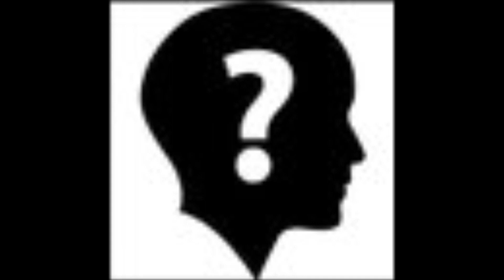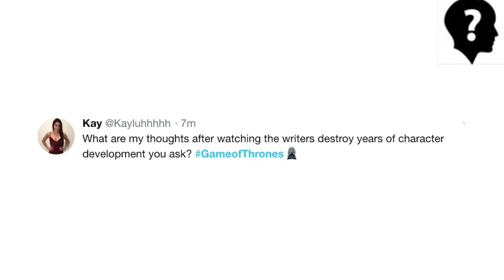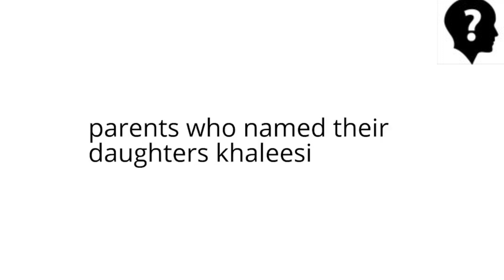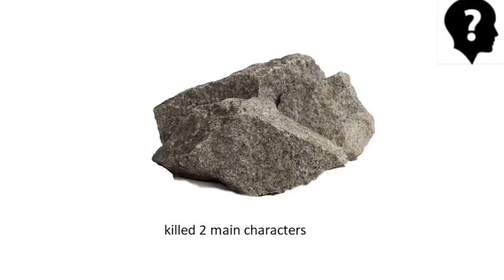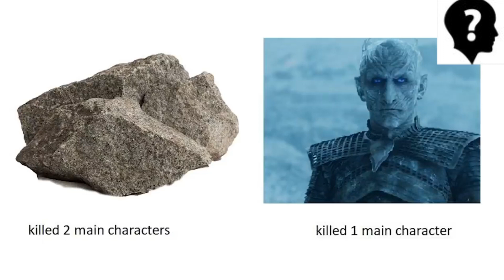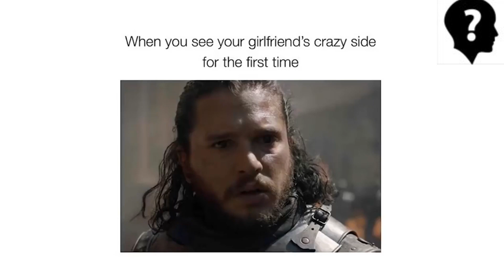GAME OF THRONES MEME SEASON 8 EPISODE 5